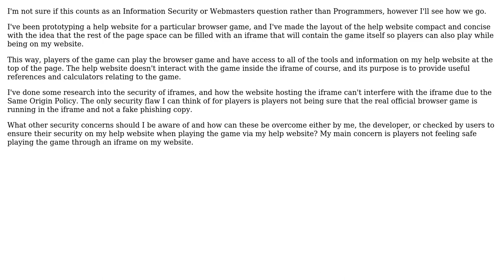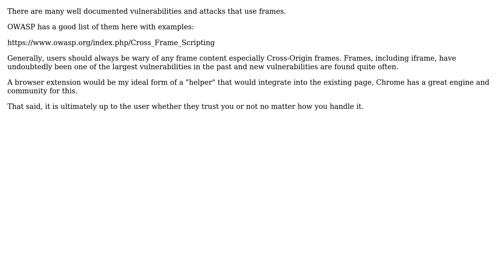Browser game played in an iframe - security concerns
With thanks & praise to God, and with thanks to the many people who have made this project possible! You are responsible for your own actions.